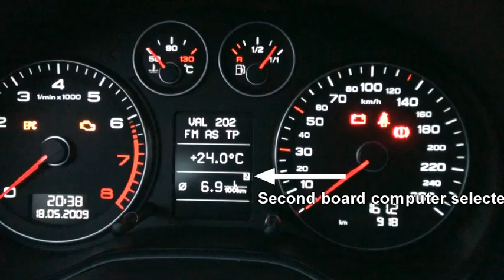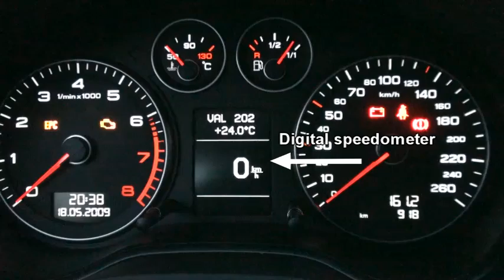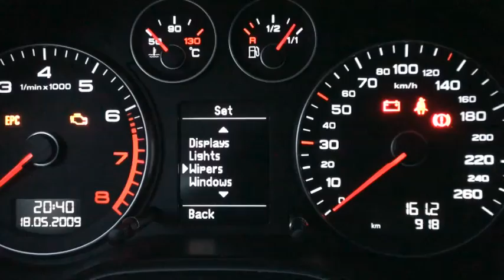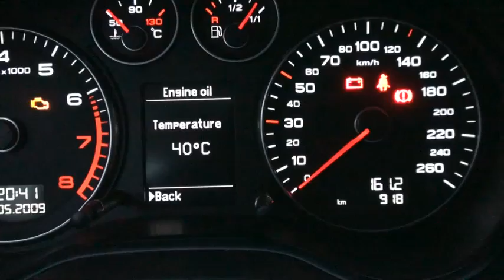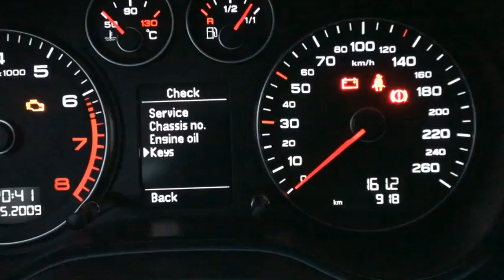Audi A3 Driver Information System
Audi A3 Sportback 2009